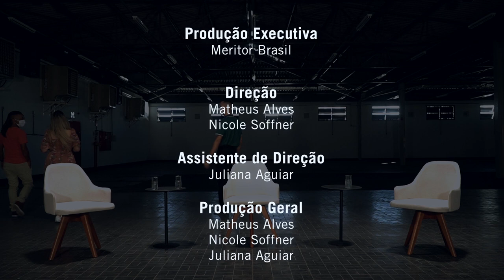Liderança Comunitária e Envolvimento (Ep. 7) - Diversidade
Estamos chegando na reta final da nossa web série, vem conferir o novo episódio. Dessa vez o 7º episódio com o tema: Liderança Comunitária e Envolvimento, com a participação especial da Ong Arte na Lata.

Nesse episódio, temos a participação do convidado especial: Jotta Ribeiro (Representante da Ong Arte na Lata), Juliana Aguiar (Analista de Comunicação) e Lucas Mota (Operador de Qualidade).

MeritorAcessível Vídeo com bate papo sobre o tema: Liderança Comunitária e Envolvimento, com a participação especial da Ong Arte na Lata, na web serie Diversidade: Os sete princípios para inclusão, em galpão fechado.

00:00 Introdução do episódio 7
00:12 Abertura sobre o tema: Liderança Comunitária e Envolvimento
00:25 Início do debate e bate papo
03:52 Final e créditos